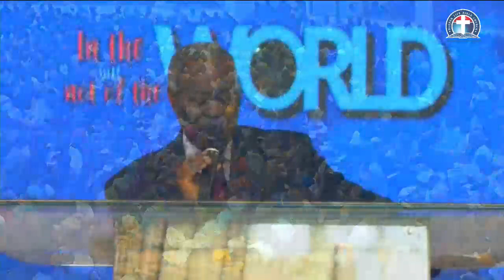The Inner and Outward Beauty of the Kingdom Citizens vfr - Pas. W.F. Kumuyi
Deeper Life Bible Church Charlottesville,Virginia , USA , Weekly Monday Bible Study @ 4656 Briarwooddrive Dr. Charlottesville VA22911. Please dont miss it.